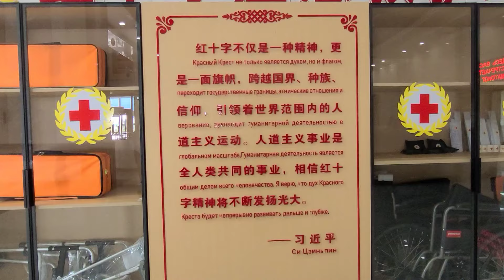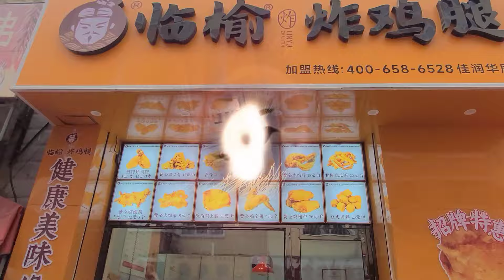Маньчжурия моя.Заезд.Гостиница"Вена".Ужин на ночном рынке.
Конец мая и я в Маньчжурии.Прогулялась и пошла ужинать на ночной рынок.